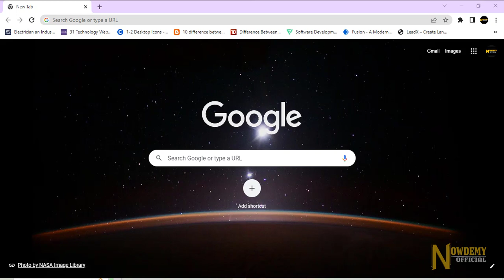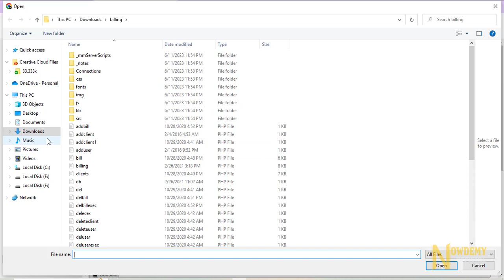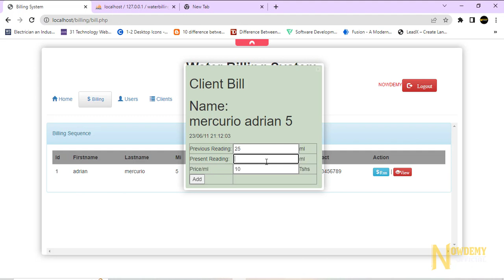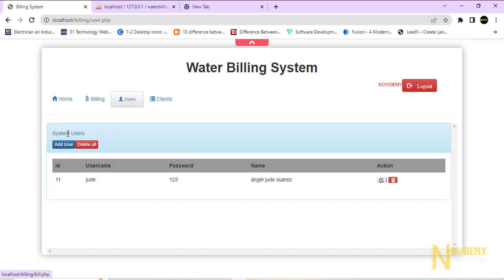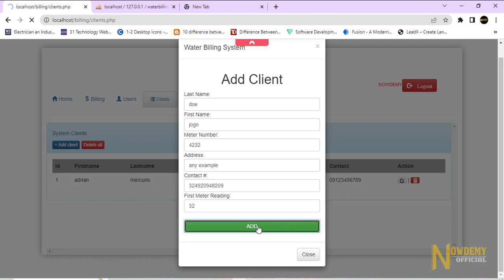Billing System in PHP MySQL with source Code | PHP project with source code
Billing  System in PHP MySQL with source Code